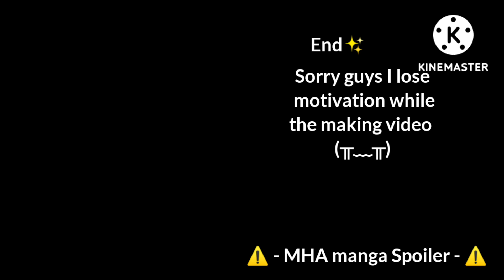[] Kanto Manji Gang react my video's [] Akina-Chan [] Tokyorev []